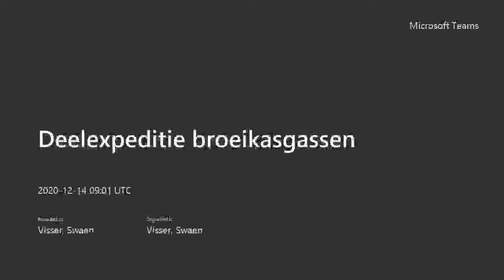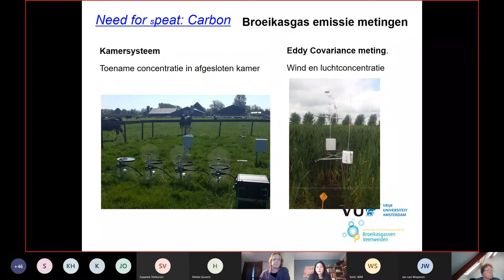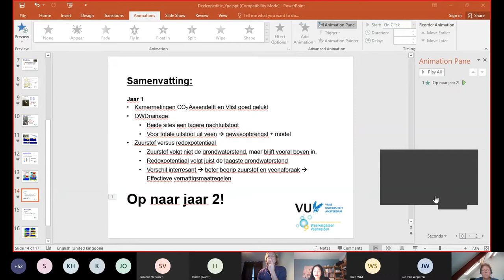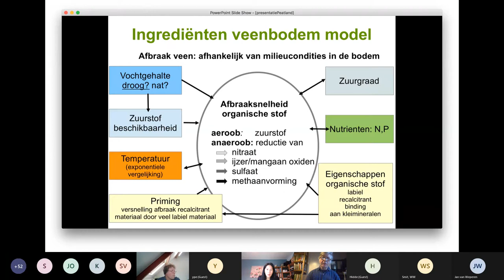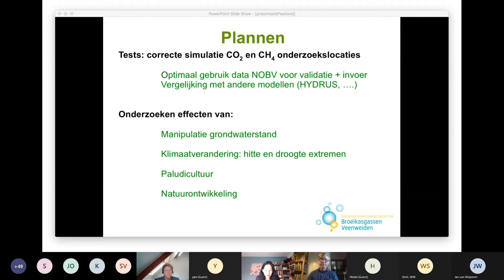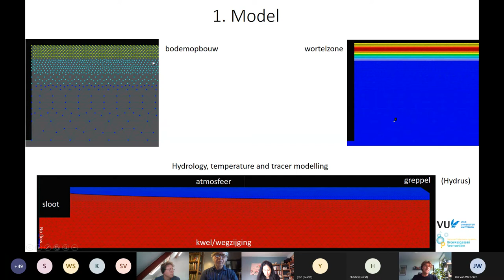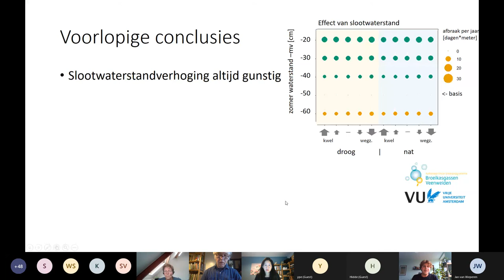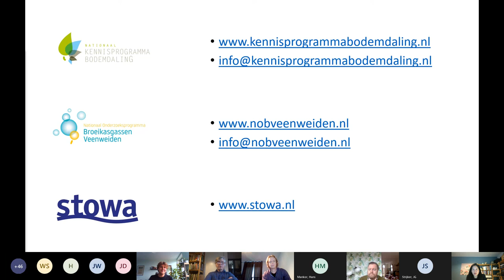Bijeenkomst | Deelexpeditie broeikasgassen veenweiden | 2020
Registratie van de online deelexpeditie broekasgassen veenweiden

Op 14 december2020  organiseerde STOWA/Nationaal Onderzoeksprogramma Broeikasgassen Veenweiden in samenwerking met het Nationaal Kennisprogramma Bodemdaling en de Vrije Universiteit een online deelexpeditie broeikasgassen veenweiden. Doel van de deelexpeditie is het uitwisselen van kennis over broeikasgasemissies uit veenbodems.

 Onderzoeker Ype van der Velde geeft een overzicht van de lopende onderzoeken vanuit de VU naar de effecten van maatregelen op broeikasgasemissies;
 Ko van Huissteden gaat in op het Peatland-VU model en op de complexiteit van het modelleren van CO2- en methaanfluxen uit de bodem;
 PhD Jim Boonman zoomt in op zijn onderzoek naar de effecten van waterbeheer en het (klimatologisch en hydrologisch) milieu op condities voor microben om daarmee de kwetsbaarheid van veenbodems in te schatten.